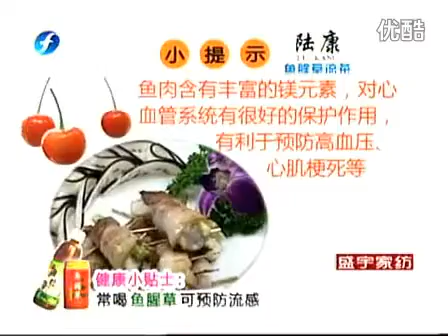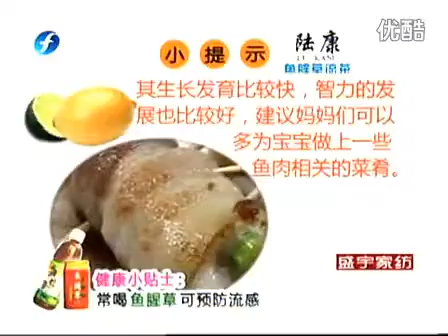食来运转 鱼肉培根卷0002 noB8eqrAKFY